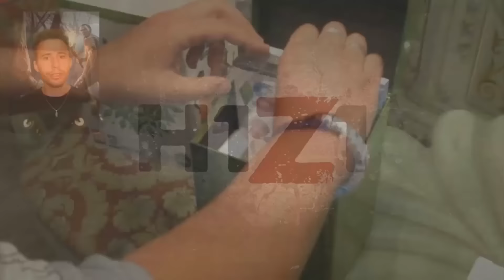Fortified - Invasione Aliena e Marziani sulla Terra! EPICO! - Gameplay ITA / Let's Play 1080p 60fps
Ciao amici! Oggi giochiamo insieme a Fortified, un nuovo videogioco indie appena rilasciato su Steam (non è un early access, accesso anticipato fortunatamente), una sorta di strategico, tower defense ambientato negli anni 50, nel quale dovremo difendere la terra da un attacco alieno, marziano, veramente tanto divertente, cosa ne pensate? Buona visione! Mars Attacks! Disponibile solo su PC e XBOX ONE, e non su Sony Playstation 4, Xbox 360, Playstation 3 o Nintendo Wii U

Descrizione gioco (Steam): Fortified è uno sparatutto esplosivo e strategico in cui i giocatori dovranno difendere la Terra contro una minacciosa invasione Marziana negli anni ’50. Gioca come uno dei quattro eroi ispirati al genere pulp mentre combattono orde di terrificanti robot con un arsenale di armi e tecnologia sperimentale del periodo della Guerra Fredda. Proteggi la città costruendo una rete di strutture di difesa, comandando un esercito e lanciandoti in battaglie contro i pericolosi e imponenti assalitori. Combatti per la Terra, da solo o fino a quattro giocatori, nel miglior gioco di difesa co-op.

Gioco oltre i Confini - Fortified combina uno sparatutto in terza persona, strategia in tempo reale e meccanica di difesa della base in un nuovo esaltante modo!
Flash Retro-Fantascientifico – Torna indietro nel tempo e sperimenta una storia alternativa, in cui la Terra è attaccata da un’inarrestabile minaccia Marziana. Immergiti in un mondo uscito direttamente da un fumetto degli anni ’50.
Costruisci la Difesa Definitiva – I giocatori fortificheranno la propria base costruendo strategicamente una rete di strutture difensive per bloccare le imminenti ondate di invasori robotizzati.
Classi di Personaggio Ispirate al Genere Pulp – Fortified comprende quattro classi basate sui noti archetipi di personaggio pulp, inclusi un’eroina equipaggiata di jetpack, un cowboy dello spazio che brandisce un fucile, un agente segreto del governo e un capitano dei Marines indurito dalla guerra.
Modalità Co-op Quattro-Giocatori – Può essere difficile affrontare le macchine Marziane da solo. Fortified offre una diversa modalità di gioco co-op che richiede coordinazione di squadra e strategia. La forza è nei numeri, ma la vittoria arriva solo a coloro che lavorano uniti.

Sei uno sviluppatore emergente o vuoi proporci il tuo videogioco?

Noi trattiamo Gameplay in 1080p 60fps, Let's Play, First Look, Unboxing, Walkthrough, Recensioni, Live, Talking About, Anteprime (Recensione, Anteprima), News e tanto altro!

Non saremo Favij , Cicciogamer89, Quei Due Sul Server, , Queltaleale, Giosepthegamer, capobastone, Pewdiepie, St3pNy, SurreaIPower, j0k3ROfficialTube, Bstaaard, Gabby16bit, MikeShowSha, GaBBoDSQ, yotobi, playerinside, o anima ma speriamo di farvi divertire lo stesso, a modo nostro :)